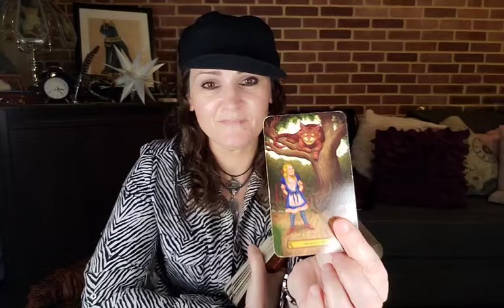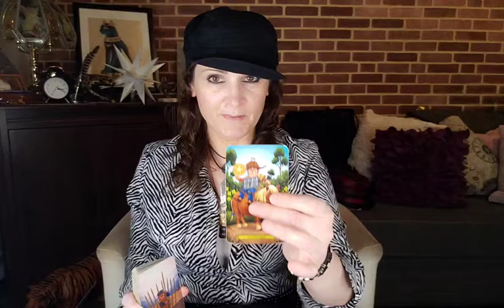Aries ♈️ here's your oracle for the upcoming week